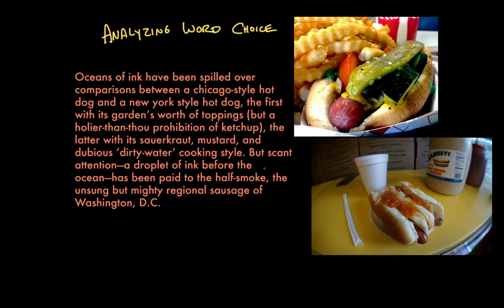Analyzing tone through word choice | Reading | Khan Academy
Tone communicates how an author feels about their topic. How do good readers pick up on tone from clues left by the words an author chooses? Let’s discuss, and find out together!

* Ben’s Chili Bowl is an indispensable DC food landmark. The one in the airport is no substitute; go to the one on U Street.